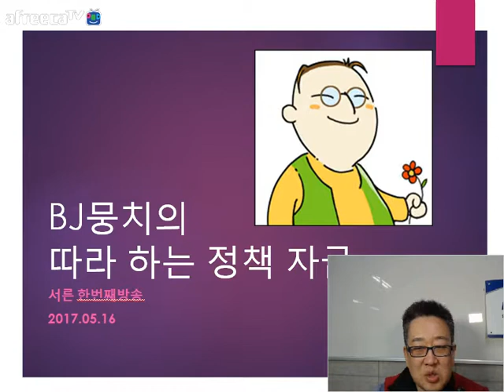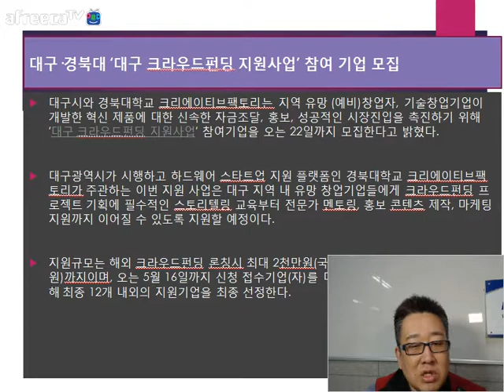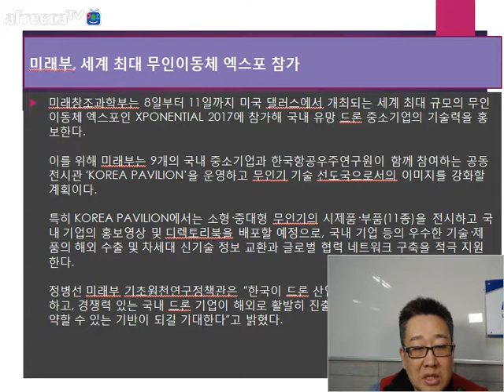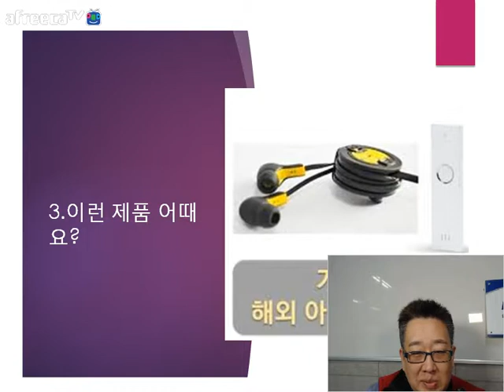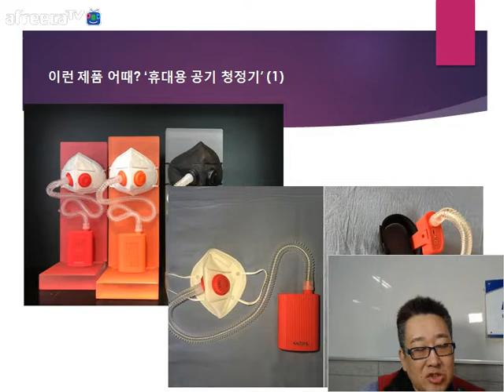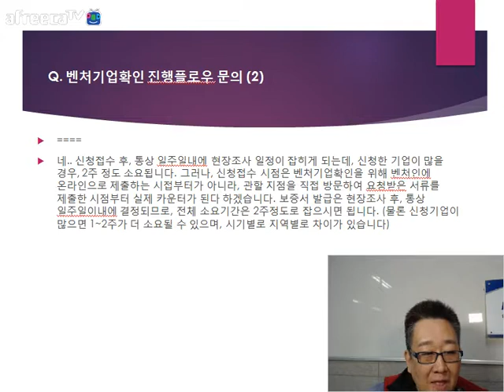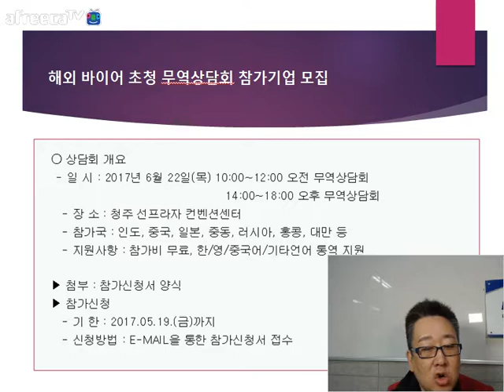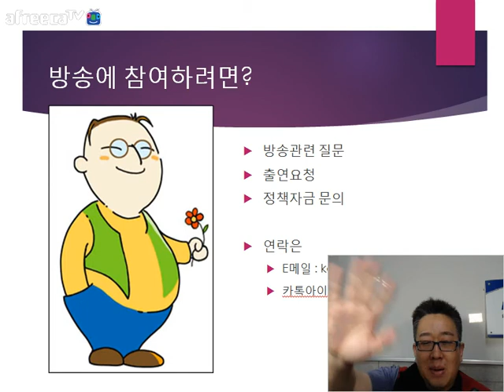[KOTERA TV] BJ뭉치의 따라하는 정책자금(170516)_이 상품 어때요 새코너 등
- 프로젝트 당 최대 10억 공공문제 해결 위한 청년 프로젝트
  - 중국서도 짧은 동영상 대세
  - 인도네시아 1위 O2O '고젝', 텐센트 등으로부터 1조4천억원 투자 유치
     (우버와 본격 경쟁)
  - 대구·경북대 '대구 크라우딩펀딩 지원사업' 참여 기업 모집
  - 정부R&D지원, 중소기업 성장과 혁신에 큰 도움
  - 광주전남지방중소기업청, 온라인 채용박람회 개최
  - 미래부, 세계 최대 무인이동체 엑스포 참가
  - KOTERA 정책자금 평생교육원 5월 특별 세미나 일정 발표
  - 2017년도 제5차 기업R&D지도사 및 실무자 양성 지원사업
  - 여성들의 놀이터, '행복한끼'를 만드는 윔플
*이런 제품 어때요?
  - 휴대용 공기 청정기
*무엇이든 물어보세요.
  - 벤처기업확인요령 주요 개정내용
  - 여성 기업인을 위한 개발자금?
  - 기업부설연구소의 역할에 대한 PPT자료가 필요합니다.
  - 벤처기업확인 진행플로우 문의
  - 구매조건부(해외수요처) 대면평가 문의
  - 승합차 기증
*막간 홍보
 - 특별세미나 동영상
 - 중국 내륙 물류비 지원사업 이용업체 모집
 - 해외 바이어 초청 무역상담회 참가기업 모집
 - 제2회 스포츠산UP 창조오디젼 참가자(팀) 모집
 - 2017년 중소기업 맞춤형 해외진출컨설팅 지원 사업
* 생방송 : 매주 화요일 저녁 9:00